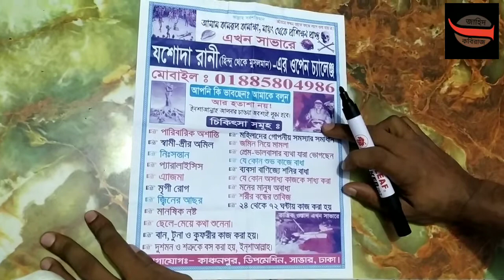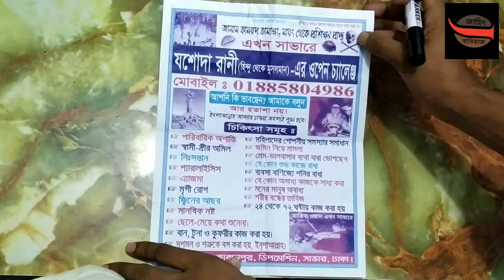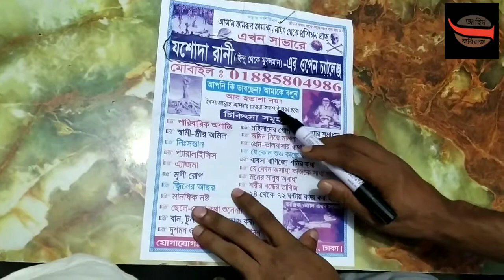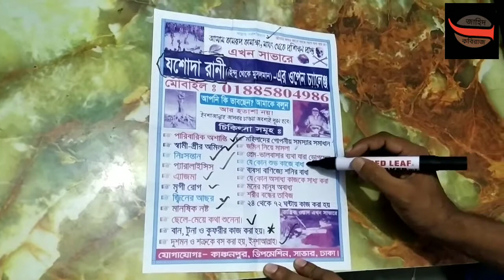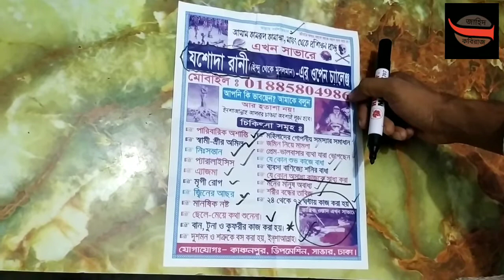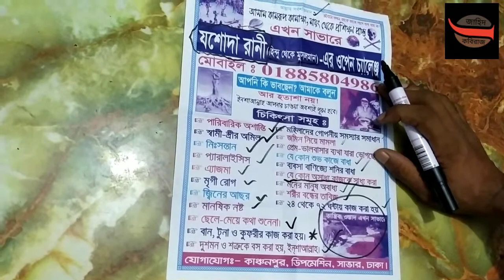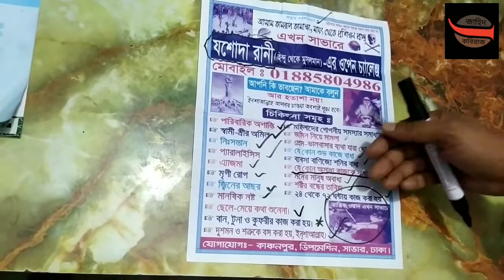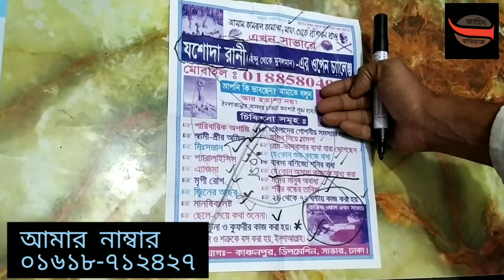তান্ত্রিক বশীকরনের নীল নকশা | বশীকরনের চৌদ্দগুষ্টি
তাবিজ কবচ তন্ত্র মন্ত্র বশীকরনের ফাঁদ। যে কোন অসাধ্য কাজকে সাধ্য করে এরা। খুব সাবধান।